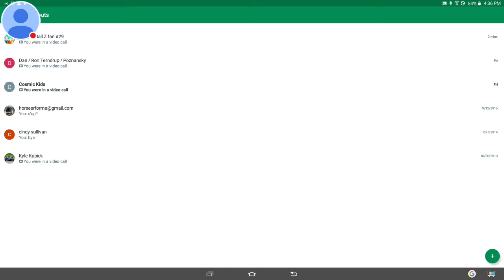My Battlelands Stream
Watch me play Battlelands!